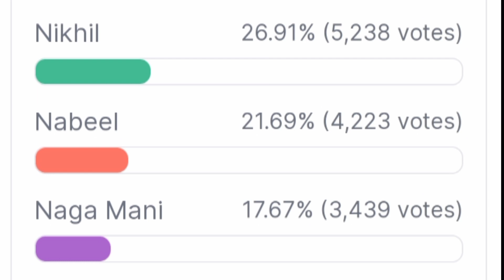bigg boss season 8 telugu 5th week voting results